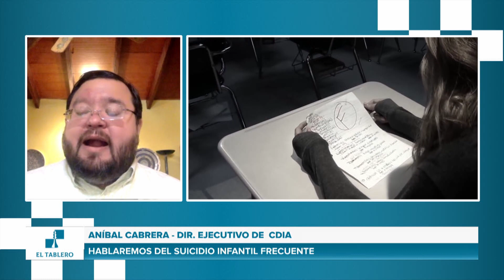ElTablero | Censo nacional blanqueado y otros temas